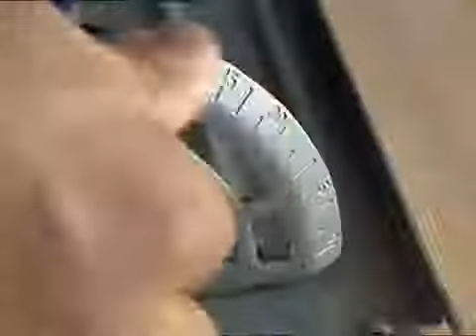Bosch GKS 190 Professional Hand held Circular Saw | KAMADI PAKISTAN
Bosch GKS 190 Professional Handheld Circular Saw strong and resistant for heavy work. Buy online Bosch GKS 190 at best price and free delivery in Pakistan